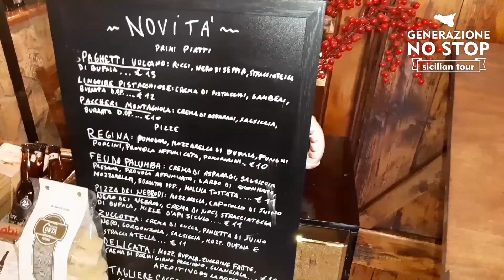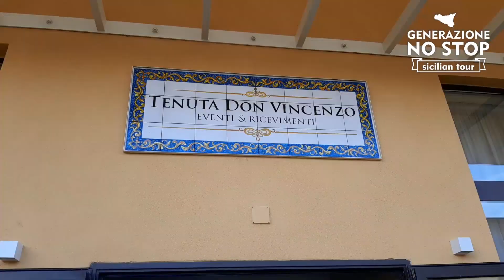Mangiare... nel paese delle stelle Ristorante La Rocca Roccapalumba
Cosa c'è di più interessante che mangiare in una località definita "il paese delle stelle"?
Un paese costruito sotto una roccia e un ristorante dove puoi mangiare davvero prodotti locali che soddisfano i più esigenti.